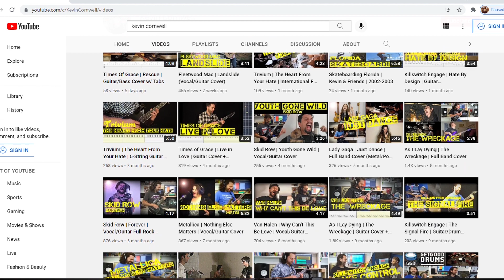Killswitch Engage | Hate By Design | Full Band Metal Cover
Thanks for checking out our new full band cover for Hate by Design from Killswitch Engage's 2016 album Incarnate.

Be sure to also check out my optometry channel for videos related to eye health and vision!

Video and audio mix by Kevin Cornwell

Connect with Kevin (Guitar)

Connect with Altered Revelations (Vocals)
Listen:

Lyrics:

Yeah
Born into this world of hatred
We are born free
From the restraints of this society,
Helpless to what is instilled
(Yeah)
To all those who raise us, mold us, and shape us
There is a time to separate,
From this
A reason why, a state of mind,
There's a disconnection
A judgement made
Fueled by hate, it's your mistake,
It's a choice you made
It's tearing us apart
Hate,
Hate by design,
Is destroying our lives
Seek to find,
Some understanding
Redefine your life
Consequence, effected
In a life that is rejected,
Anger misplaced
A burden on our hearts,
That's keeping us apart,
No love,
No understanding
What we design is hate inside,
A misconception,
A judgement made
(A judgement made)
It's our mistake,
We create,
When we lose compassion,
Hate,
Hate by design,
(Hate by design)
Seek to find
(We'll seek to find)
Some understanding,
Redefine your life
Redefine your understanding
Redefine your own life
Go!
Hate,
Hate by design,
(By design)
(Our lives)
Seek to find,
Some understanding
Redefine your life